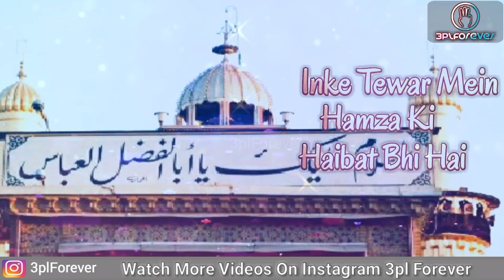Dastan e Shujaat Ka Darain Mein Sain Rehman | Mola Abbas as Qasida | Shia Whatsapp Status - 2019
Dastan-e-Shujaat ka Darain Main | Qasida by Sher Abbas

Dastan e Shujahat Ka Darain Mai (Sain Rehman Haiderabad)

Manqabat Edited Video

Dastan-e-Shujaat ka Darain Main
Ek Be-Misl Kirdar Abbas Hai

Hai Ali (a.s) 18 Hi Bete Ali (a.s)
Par Sabhi Mein Alamdar Abbas (a.s) Hai

Inke Lehje Mein Hashim Ke Hashmat Bhi
Inke Tewar Mein Hamza Ki Haibat Bhi Hai
Har Ada Inki Imran Ka Aks Hai
Inki Bahao Mein Jaffar Ki Taqat Bhi Hai

Pyar Hai Mustafa (saws) Ka Hussain-o-Haasan (a.s)
Aur Hasnain (a.s) Ka Pyar Abbas (a.s) Hai.

Thanking you - Team 3pl Forever